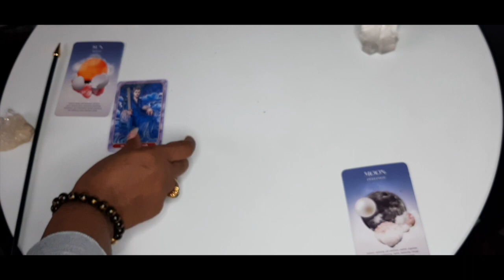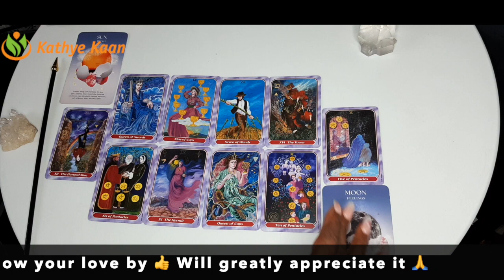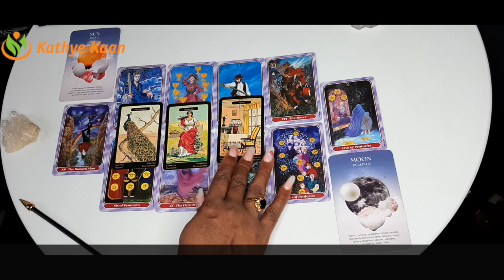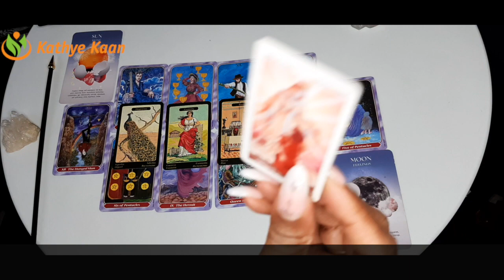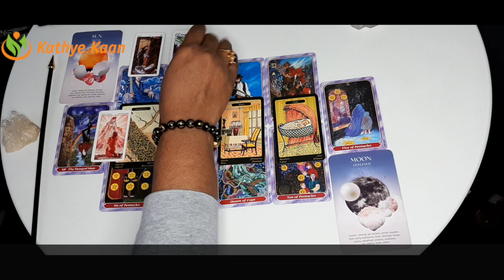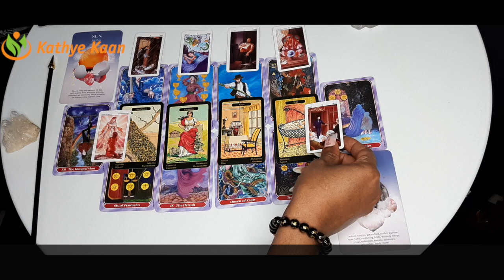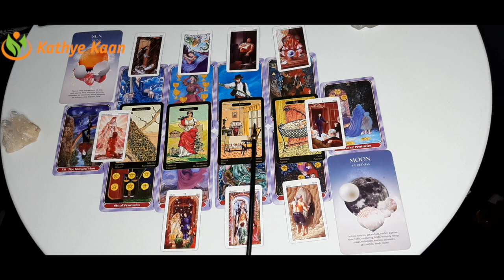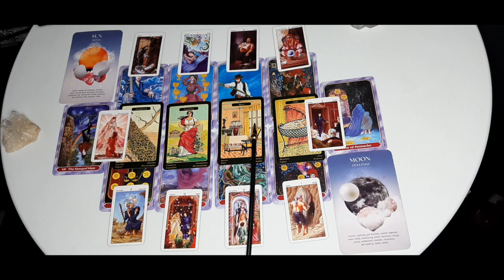⛎ OPHIUCHUS FULL MOON READING APRIL 2021 💝 TAROT READING FIRE SIGN 🕉 💫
FULL MOON EXTENDED TIMELESS READING APRIL 2021
00:00:00 INTRO
00:07:21  🌝 SUN RASING
00:14:11  🌕 MOON RASING

Kathye